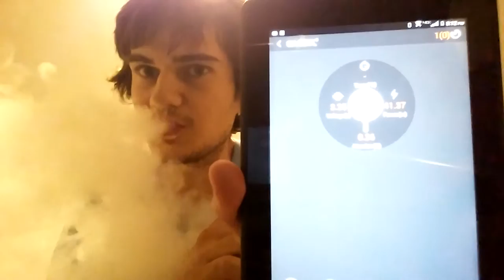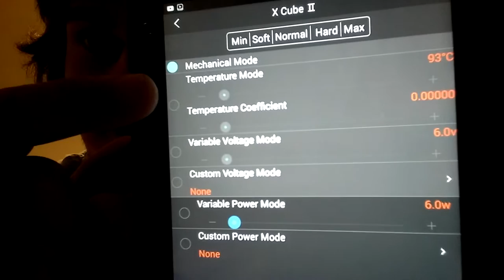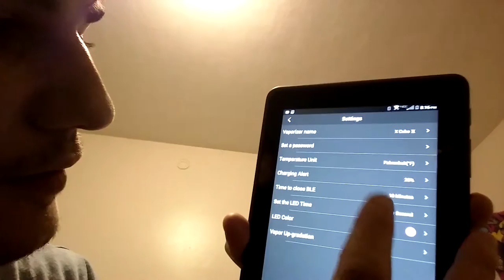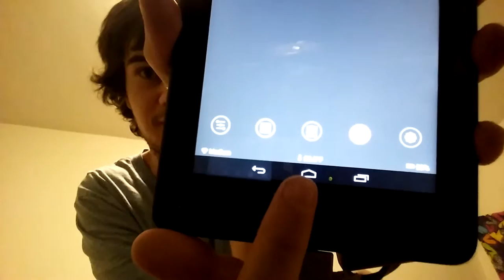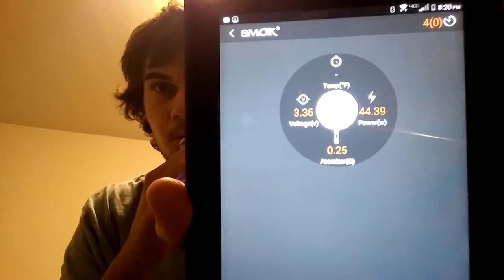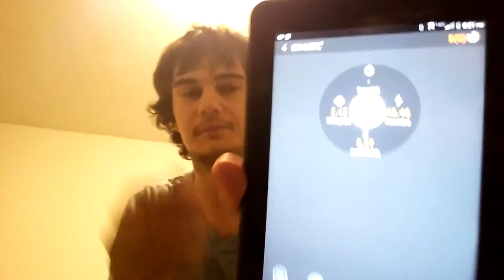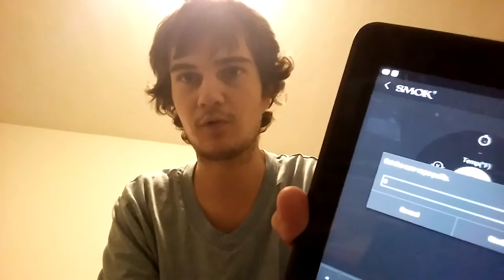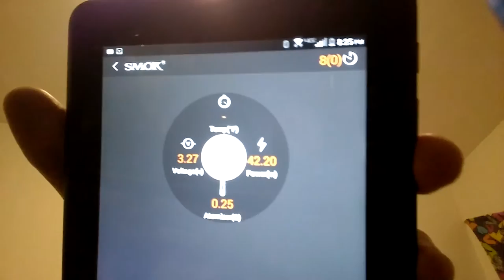Smok X cube 2 160w tc temp control full review